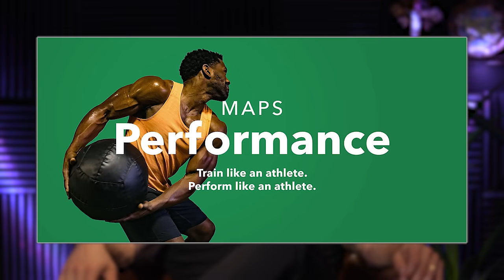BEST Source of Creatine You Can Find in Food | Mind Pump 2299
00:00 Mind Pump Fit Tip: The highest source of creatine you can find in the world is RED MEAT.
11:04 The inventor of the silencer.
12:27 The safety and protection of owning guns.
21:02 When you think it’s funny and cute until it's not.
23:46 Is the public finally waking up to the Government’s distrust?
30:00 Prime beverage brand is making BIG moves.
33:54 “Milk does a body good.”
39:43 Can high performers have a normal family life?
48:11 What’s your ‘joy’ level?
50:39 Shout out to the Modern Wisdom podcast with Alex Hormozi.
52:33 ListenerLive question #1 - Can you help me figure out why I can't seem to build muscle?
1:08:44 ListenerLive question #2 - Now with minimal steps and a lifestyle change, should I reduce my calories by 100-200 calories while still maintaining my protein intake?
1:21:35 ListenerLive question #3 – Any advice on how to grow my arms?
1:27:46 ListenerLive question #4 - I’ve gone through a couple of major transformations with my body and I’m currently feeling stuck with my diet and training. Any advice on where I should go from here?
Visit Butcher Box for this month’s exclusive Mind Pump offer! ** New users will receive their choice of 2 lbs. of Ground Beef, 3 lbs. of Chicken Thighs, or 1 lb. of premium Steak Tips for a Year! **

The House passed a TikTok ban bill. But is the app really a national security threat?

Gary Vaynerchuk’s VaynerWatt teams with Moonbug for animated series inspired by collectibles

Create a Living Trust for free – in minutes! Dynasty Trusts | GetDynasty

Mind Pump #2165: How To Address Your Food Sensitivities With Dr. Stephen Cabral

People Mentioned
Gary Vay-Ner-Chuk (@garyvee) Instagram
Jordan B. Peterson (@JordanBPeterson) Twitter
Elon Musk (@ElonMusk) Twitter
Chris Williamson (@chriswillx) Instagram
Alex Hormozi (@hormozi) Instagram